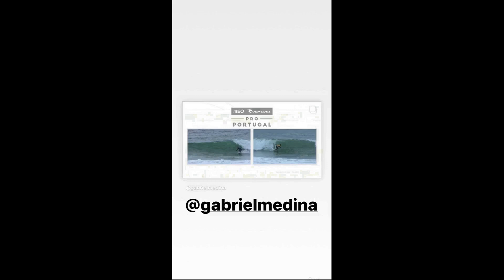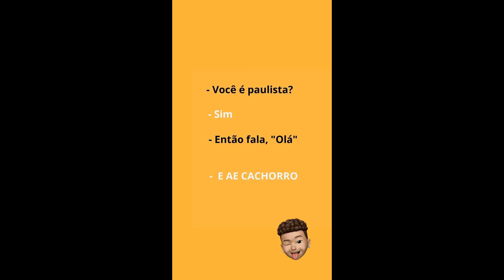Neymar | Instagram Stories | October 16 - 26, 2019